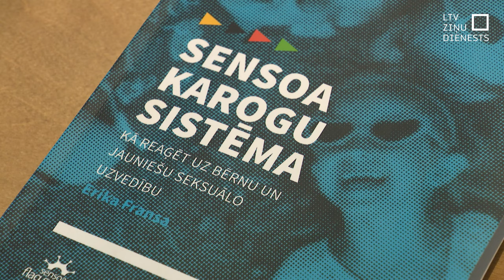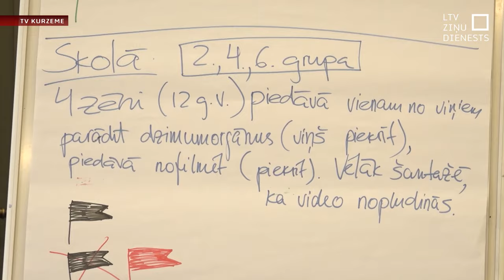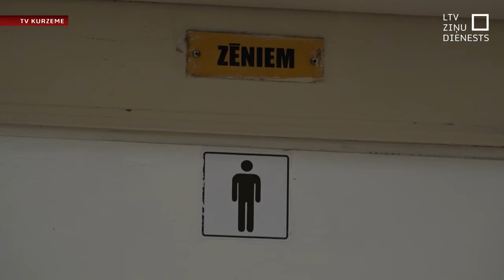Tiesībsargs: “Papardes zieda” tulkotā grāmata var kaitēt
Biedrības “Papardes zieds” tulkotā un izdotā grāmata – metodiskie materiāli kaitējošas seksuālās uzvedības atpazīšanai - ir pretrunā Latvijas likumiem, pārbaudē konstatējis tiesībsargs. Konkrētais materiāls “Karogu sistēma” paredzēts jomas speciālistiem, un grāmatas atklāšana notika Labklājības ministrijas telpās. Analizējot materiālu saturu, tiesībsargs konstatējis, ka tajā ir informācija, kas atbalsta kaitējošu un sociāli nepieņemamu uzvedību, par ko Latvijā draud kriminālatbildība.